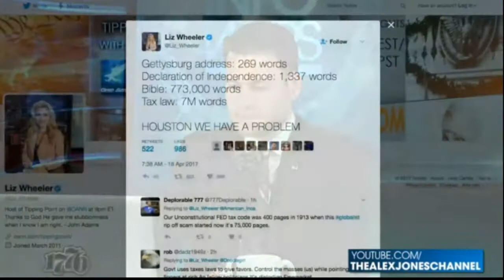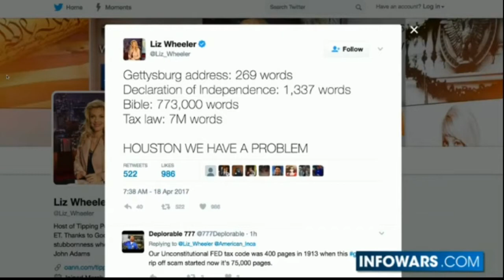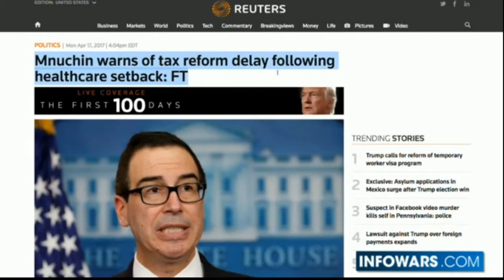Trump Tax Plan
This is a segment of a popular program that I can't name because if I do, this video will be blocked.  Just watch it and listen carefully - especially at the end.